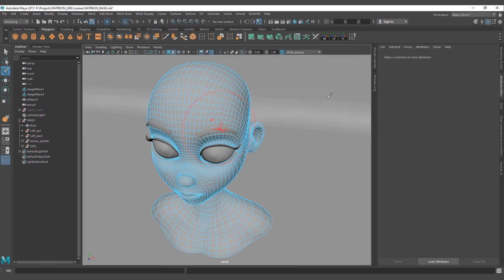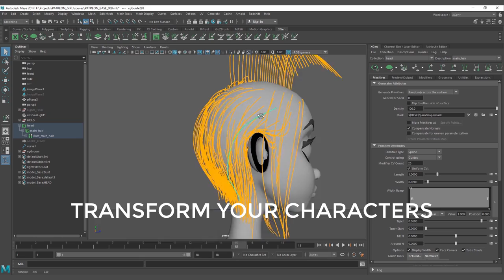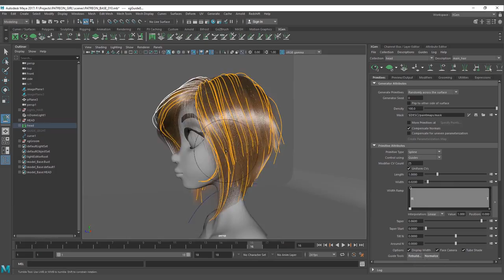Introduction to XGEN for Cartoon Characters!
On this tutorial we go through the basics of grooming for Toon characters with Core Xgen and maya, From guides placing to the final shape and silhouette, modifiers and final details and refining.
*The scene and models are included on for 25 USD patrons.